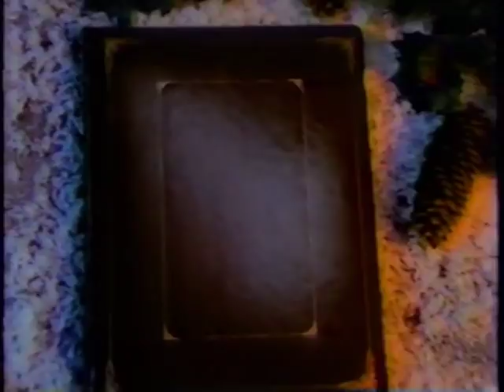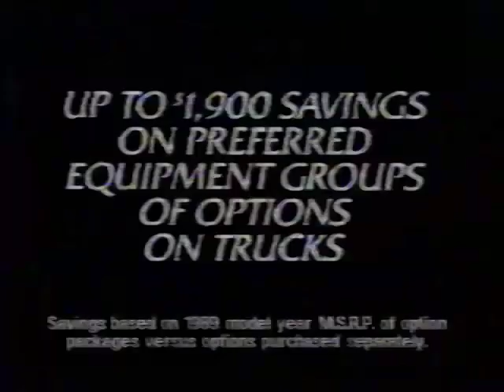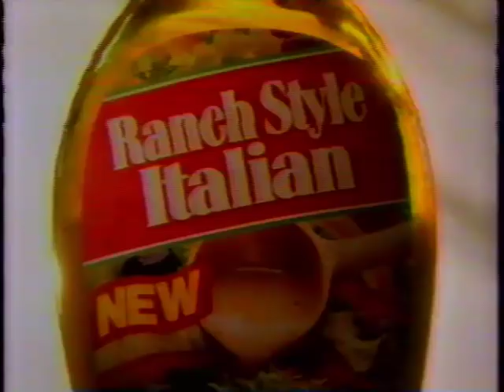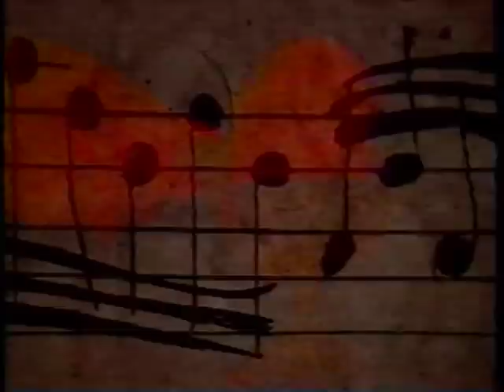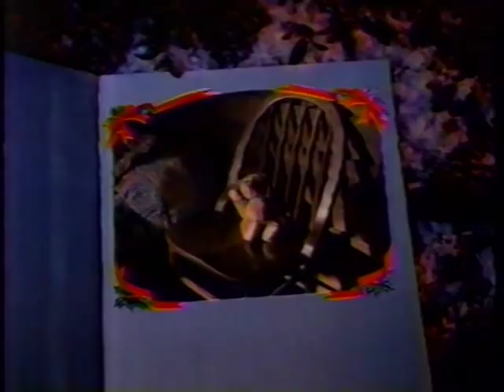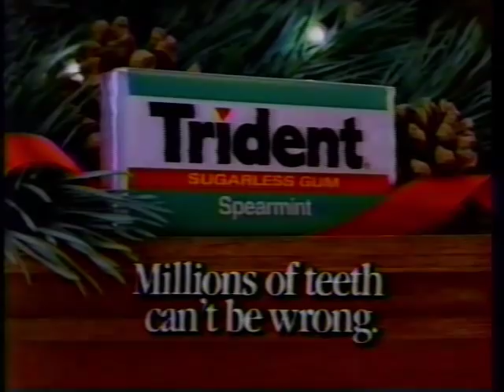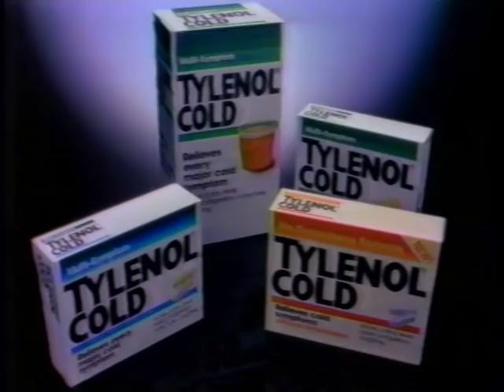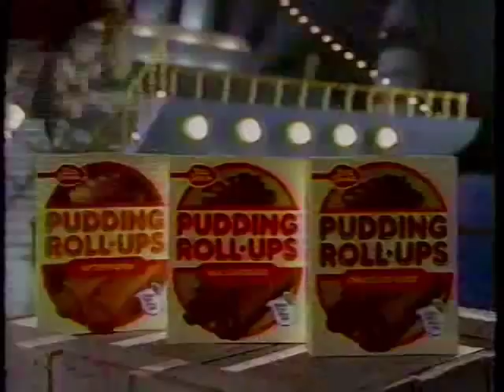Smoky Mountain Christmas 1988 VHS recording with commercials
This is a VHS recording from my childhood of one of my favorite Christmas movies! Over the years the tape has deteriorated, so I finally decided to make a digital copy before it gets any worse. I love only watching this version of the movie because I enjoy the antenna tv quality and it also includes all of the old commercials from 1988! Reminds me of when I was a kid at Christmas! This aired 1 week before Christmas on ABC as "The ABC Sunday Night Movie". I hope you enjoy!!